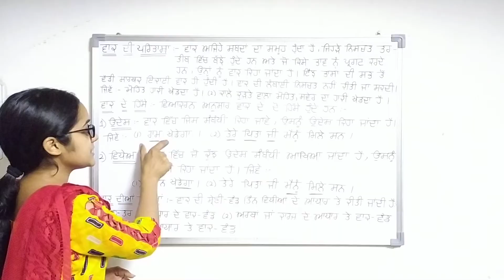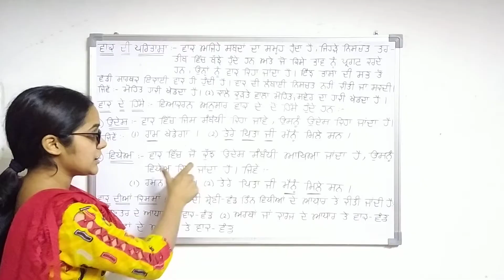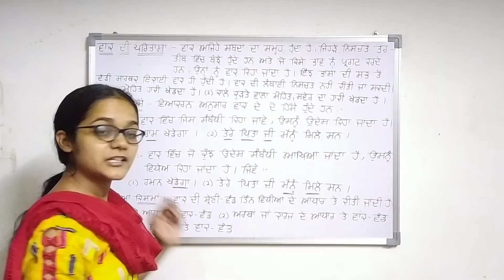Punjabi Lecture - 27 || ਵਾਕ ਦੀ ਪਰਿਭਾਸ਼ਾ ਅਤੇ ਕਿਸਮਾਂ